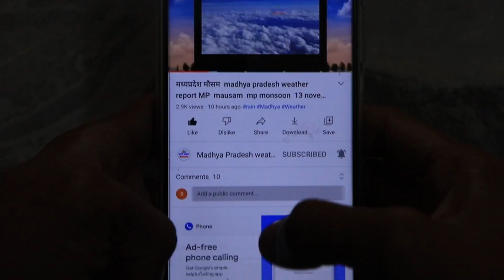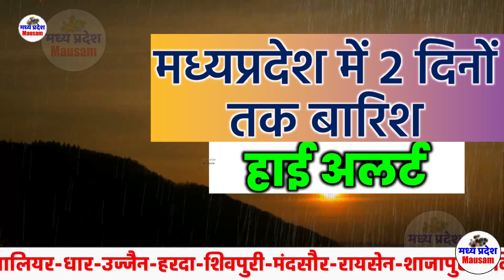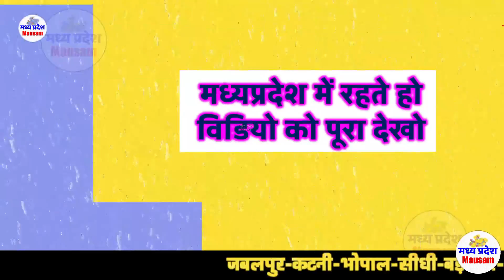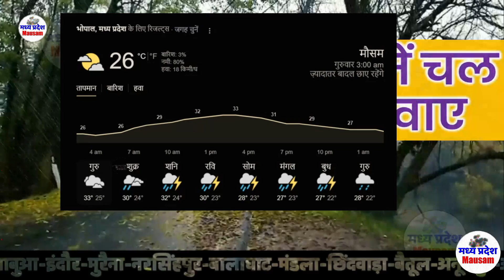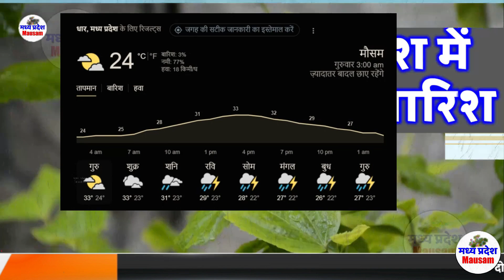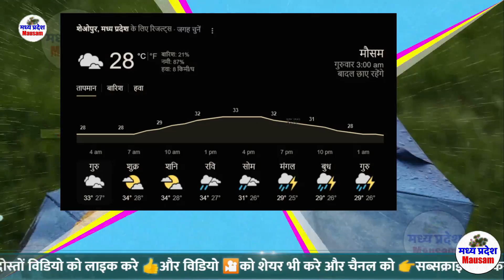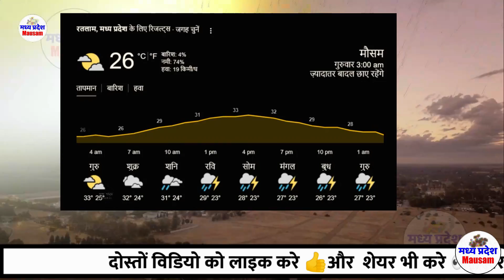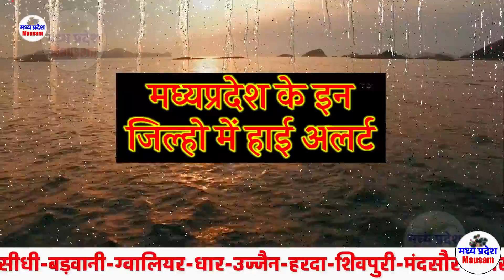मध्यप्रदेश में भयंकर आंधी तूफान भारी बारिश 22 जून Madhya Pradesh Weather news 22 JUNE 2023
मध्यप्रदेश में भयंकर आंधी तूफान भारी बारिश 22 जूनMadhya Pradesh Weather news  22 JUNE 2023
मध्यप्रदेश मौसम  Madhya Pradesh Weather news  आज का मौसम 22 JUNE 2023 22 जून 2023 imd satellite
मध्यप्रदेश मौसम  Madhya Pradesh Weather news  आज का मौसम 22 JUNE 22आज का मौसम 22 JUNE 2023 मध्यप्रदेश मौसम  Madhya Pradesh Weather news 22 JUNE   22 जून 2023 22 जून 2023 मध्यप्रदेश मौसम  Madhya Pradesh Weather news  22  JUNE 2023
आज का मौसम 22 JUNE 2023 मध्यप्रदेश मौसम  Madhya Pradesh Weather news   22 जून 2023

MP Weather
 22 JUNE 2023 मध्यप्रदेश मौसम  22 JUNE   22 जून 2023
22 जून 2023 मध्यप्रदेश मौसम  Madhya Pradesh Weather news  22  JUNE 2023
22 जून 2023 मध्यप्रदेश मौसम  Madhya Pradesh Weather news  22  JUNE 2023
 22 JUNE 2023 मध्यप्रदेश मौसम  22 JUNE   22 जून 2023
आज का मौसम: मध्य प्रदेश 22 जून 2023 मध्यप्रदेश मौसम  Madhya Pradesh Weather news  22  JUNE 2023
Mumbai weather
Today weather
Jabalpur weather
weather bhopal  madhya pradesh
Weather indore
Weather Report  22 JUNE 2023 मध्यप्रदेश मौसम  22 JUNE   22 जून 2023 22 जून 2023
mp news
mausam vibhag
madhya pradesh
samachar
मध्य प्रदेश की मौसम की जानकारी
मौसम विभाग
समाचार 22 जून 2023 मध्यप्रदेश मौसम  Madhya Pradesh Weather news  22  JUNE 2023

मध्य प्रदेश के मुख्य समाचार Madhya Pradesh today newsमध्यप्रदेश में भयंकर आंधी तूफान भारी बारिश 22 जूनMadhya Pradesh Weather news  22 JUNE 2023

MP Weather
 22 JUNE 2023 मध्यप्रदेश मौसम  22 JUNE   22 जून 2023
22 जून 2023 मध्यप्रदेश मौसम  Madhya Pradesh Weather news  22  JUNE 2023
22 जून 2023 मध्यप्रदेश मौसम  Madhya Pradesh Weather news  22  JUNE 2023
 22 JUNE 2023 मध्यप्रदेश मौसम  22 JUNE   22 जून 2023
Mumbai weather
Today weather
Jabalpur weather